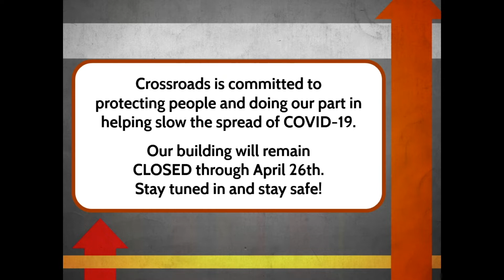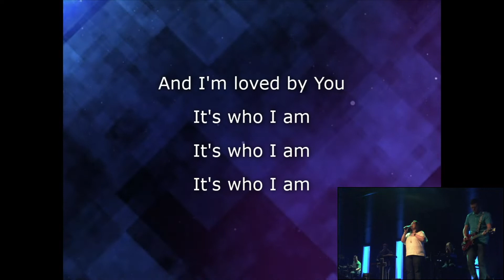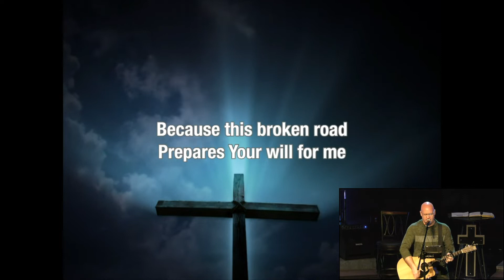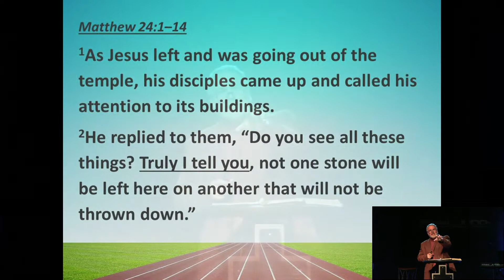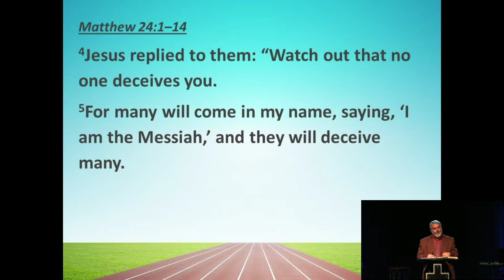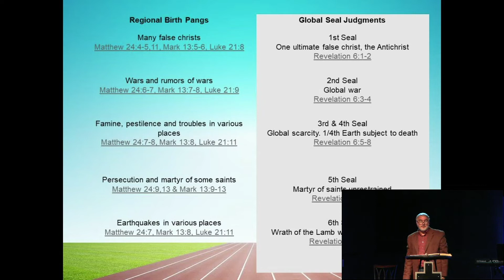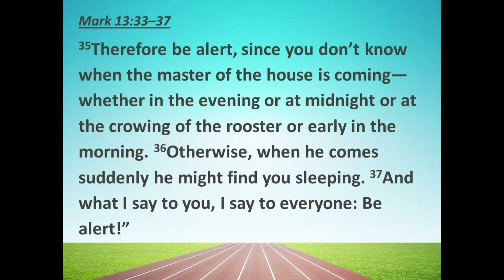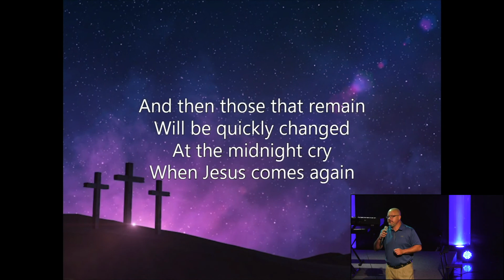Pastor Rich Lancaster - Ready, Set, Wait “The Olivet Discourse” (Matt. 24:1-14)